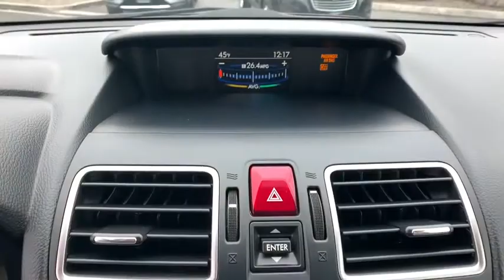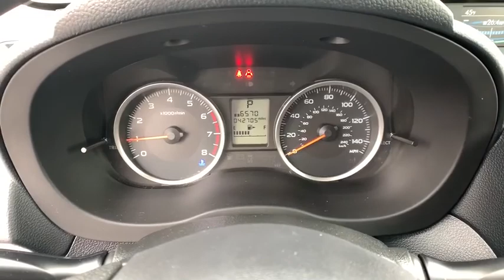2017 Subaru Forester Reno, Carson City, Northern Nevada, Sacramento, Elko, NV 60940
Used 2017 Subaru Forester available in Reno, Nevada at Rackley Auto Group Reno. Servicing the Carson City, Northern Nevada, Sacramento, Elko, NV area.

bEquipment/bbrBluetooth technology is built into this model keeping your hands on the steering wheel and your focus on the road. Protect this vehicle from unwanted accidents with a cutting edge backup camera system. Conquer any rainy snowy or icy road conditions this winter with the all wheel drive system on this small suv. This model has a 2.5 liter 4 Cylinder Engine high output engine. This vehicle has an elegant black exterior finish. The vehicle is built for driving comfort with a telescoping wheel. The high efficiency automatic transmission shifts smoothly and allows you to relax while driving. Anti-lock brakes are standard on this Subaru Forester. This Subaru Forester is accented with premium quality alloy wheels. The Forester features cruise control for long trips. Enjoy the tried and true gasoline engine in this small suv. This small SUV will zip through traffic.brbrbPackages/bbrALLOY WHEEL PACKAGE:  drivers and front passenger window w/automatic up & down functionality and anti-pinch protection; Black Finish Roof Rails. Equipment listed is based on original vehicle build. Please confirm the accuracy of the included equipment by calling the dealer prior to purchase.brbrbAdditional Information/bbrVehicle pricing includes all offers and incentives. All advertised prices exclude government fees taxes applicable finance charges dealer document preparation charge of $489 express code and applicable emission testing. These fees must be paid for by the purchaser. All vehicles are subject to prior sale. All information advertised to be true but not guaranteed. Any payment or APR displayed is an estimate only that is based on approved credit. It is not guaranteed that all will qualify for that payment or APR based on a number of individual circumstances. Dealer is not responsible for typographical errors. While great effort is made to ensure the accuracy of the information on this site errors do occur so please verify information with a dealer representative.
ALLOY WHEEL PACKAGE:  drivers and front passenger window w/automatic up & down functionality and anti-pinch protection; Black Finish Roof Rails,Engine: 2.5L 4 Cyl DOHC 16V w/VVT;  Active Valve Control System (AVCS) variable valve timing,Transmission: Lineartronic CVT;  low shift mode,3.70 Axle Ratio,GVWR: 4;480 lbs,Full-Time All-Wheel Drive,Battery w/Run Down Protection,Gas-Pressurized Shock Absorbers,Front And Rear Anti-Roll Bars,Electric Power-Assist Steering,15.9 Gal. Fuel Tank,Single Stainless Steel Exhaust,Permanent Locking Hubs,Strut Front Suspension w/Coil Springs,Double Wishbone Rear Suspension w/Coil Springs,4-Wheel Disc Brakes w/4-Wheel ABS; Front Vented Discs; Brake Assist and Hill Hold Control,Tires: P225/60R17 98H All-Season,7 Wheels,Steel Spare Wheel,Compact Spare Tire Mounted Inside Under Cargo,Clearcoat Paint,Body-Colored Front Bumper,Body-Colored Rear Bumper w/Black Rub Strip/Fascia Accent,Black Bodyside Cladding,Black Side Windows Trim and Black Front Windshield Trim,Body-Colored Door Handles,Fixed Rear Window w/Fixed Interval Wiper and Defroster,Light Tinted Glass,Variable Intermittent Wipers,Galvanized Steel/Aluminum Panels,Grille w/Chrome Bar,Liftgate Rear Cargo Access,Auto Off Aero-Composite Halogen Daytime Running Headlamps,LED Brakelights,Radio: Subaru Starlink 6.2 Multimedia System;  AM/FM stereo HD radio w/single-disc CD player w/MP3/WMA/CRR/RW file capability; simple touch gesture high resolution display; 6.2 LCD screen; Bluetooth audio streaming connectivity; Bluetooth hands-free phone connectivity; iPod control capability; rear-vision camera; smartphone integration: AHA and Pandora; Starlink cloud applications: calender; Glympse; iHeart Radio; music player; news; Stitcher and weather; USB port; 3.5mm auxiliary input jack; 4 speakers and body color roof mounted audio antenna StarLink enrollment cannot be applicable to Fleet Management Companies (FMCs) or to Commercial fleet accounts at this time.,Radio w/Clock; Speed Compensated Volume Control and Steering Wheel Controls,2 LCD Monitors In The Front,Front Bucket Seats;  height and tilt adjustable front head restraints and passenger front seat back pocket,6-Way Driver Seat;  Manual Recline; Height Adjustment and Fore/Aft Movement,4-Way Passenger Seat;  Manual Recline and Fore/Aft Movement,60-40 Folding Bench Front Facing Fold Forward Seatback Rear Seat,Manual Tilt/Telescoping Steering Column,Front Cupholder,Valet Function,Remote Releases -Inc: Mechanical Fuel,Cruise Control w/Steering Wheel Controls,Manual Air Conditioning,HVAC;  Underseat Ducts,Loc